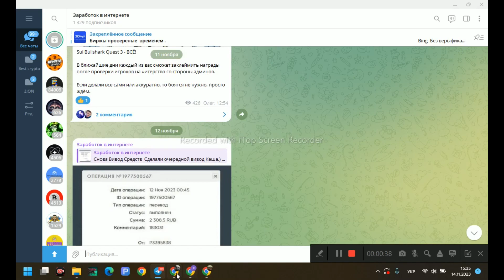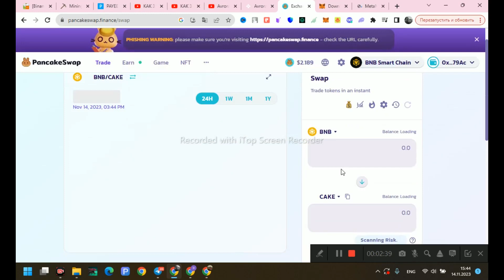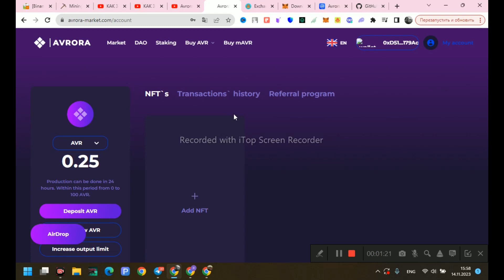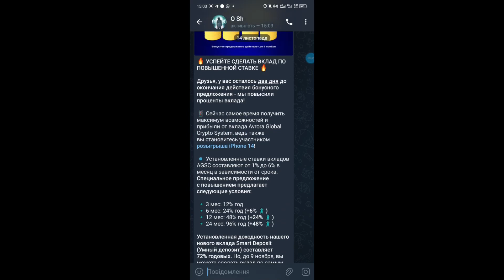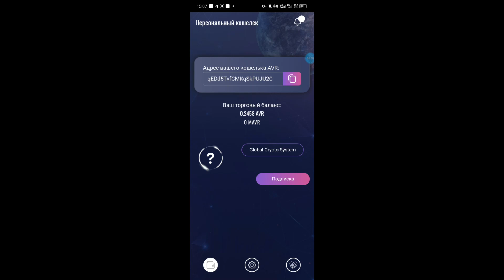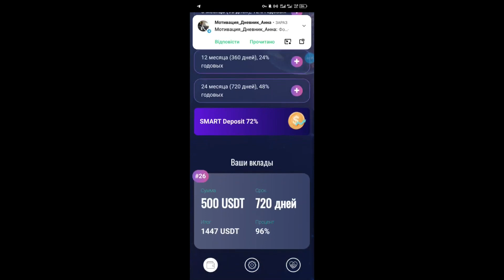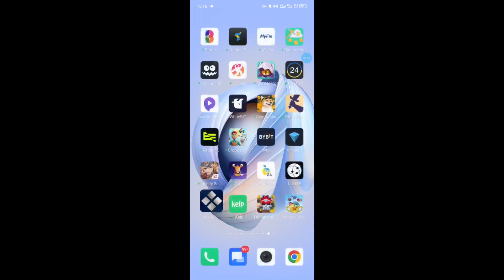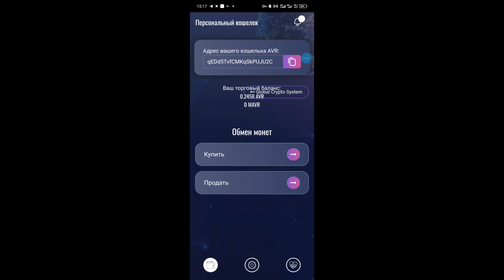Как Заработать На Первом Криптобанке От AVRORA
🔥 УСПЕЙТЕ СДЕЛАТЬ ВКЛАД ПО ПОВЫШЕННОЙ СТАВКЕ 🔥

Приложения Avrora
код  NTBUJq

Друзья, напоминаем, что для пользователей, которые сделают вклад до 9 ноября - проценты вклада будут начисляться по повышенной ставке!
Мы увеличили процентную ставку по вкладам! Новые процентные ставки по вкладам от 100$ выглядят следующим образом:

⏺ 3 мес: 12% годовых
⏺ 6 мес: 24% год (+6% ⬆️)
⏺ 12 мес: 48% год (+24% ⬆️)
⏺ 24 мес: 96% год (+48% ⬆️)

⚜️ Мы рады сообщить, что добавили новый продукт - Smart Deposit (Умный депозит):

▶️ Минимальная сумма: 500$
▶️ Срок: 1 год.
▶️ Доходность: 96% годовых.
Это эквивалентно стабильному ежемесячному доходу 9% в месяц в USDT

Например: при вложении 10000$ каждый месяц вы будете получать 9% доходности, что составит 900$ эквивалентно в токенах AVR. Эта сумма будет каждый раз конвертироваться по актуальному курсу AVR и стабильно выплачиваться независимо от колебаний курса.

✔️ Всем, кто ранее брал вклад, проценты будут пересчитаны и начисления будут производиться по повышенной ставке